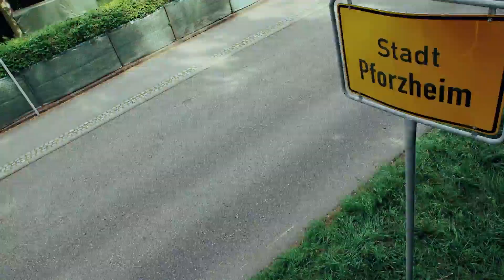S-Class Autonomous Road Trip -- Mercedes-Benz Intelligent Drive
We invented the car and now, we're on the verge of introducing the self-driving car. It's an example of our commitment to creating the most intelligently connected vehicles on the road. See our latest breakthroughs at work in this video as we retrace Bertha Benz's 60-mile route from Mannheim to Pforzheim without touching the wheel.